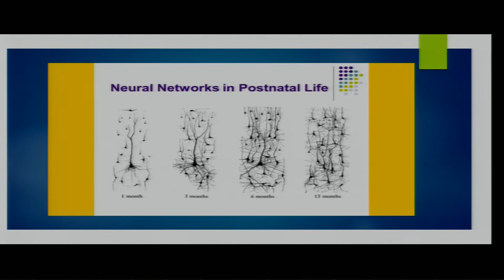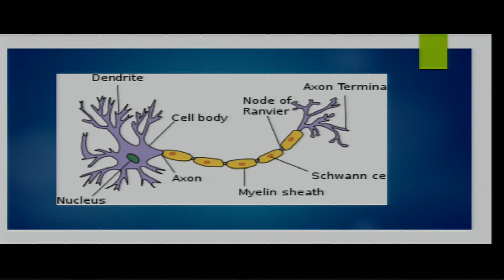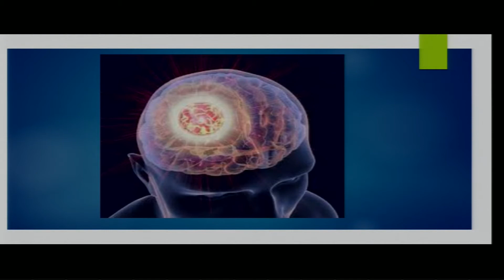A Neuro Scientific Approach To Memorizing Scripture.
Sabbath School 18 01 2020